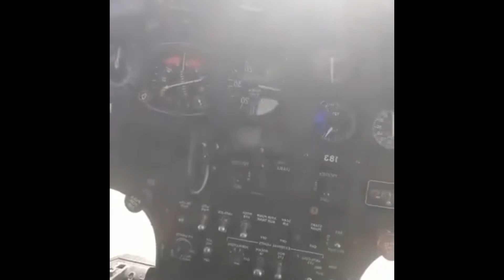Taliban News/funny clip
Afghan fleet growing